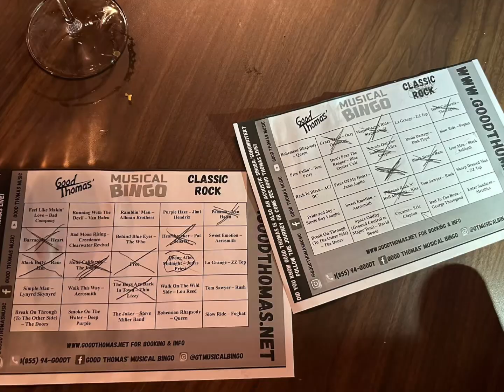HIDDEN GEM: The Local Tavern & Grille (Sandwich)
April 2023--It will probably come as a surprise to the Sandwich locals who gather here in surprisingly large numbers at dinnertime on any given weekday night that we consider this place to be a hidden gem. But we suspect for many on the Cape, it is. Its nondescript exterior and its location off the beaten path in Sandwich may cause a casual passerby to question its appeal, but allow yourself to step inside and be surprised. The humble facade belies the spacious interior, with three separate rooms, including a game room with a pool table and a few arcade games. The most popular room by far is the bar area, where a spacious bar surrounded by high top tables is centered around an old tavern fireplace. Incredibly cozy atmosphere, and the surprisingly extensive menu includes everything from pizza and burgers to chicken piccata, salmon, ribeye steak, and more.  The clam chowder and tacos, we can tell you, are terrific. But most importantly, it’s just a great place to relax, have a beer, socialize, play some Keno if you like, and listen to live music when they have it. And be sure to make it there for Musical Bingo night on Tuesdays. It’s a blast. Just don’t tell the locals we told you about it.

For more information about Cape Cod restaurants, the Cape Cod music scene, as well as all the places you can go on the Cape when you want to have some fun after dark, visit the Washashores